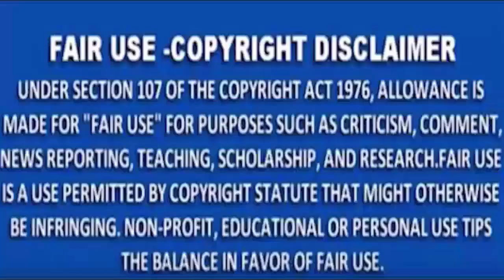MNS NEWS -नागपुर पिली नदी ब्रिज के पास ट्रैन से पैर कटा , पर युवक की मौत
MNSNEWSLIVE# MNS#MNSNEWS NAGPUR नागपुर पिली नदी ब्रिज के पास ट्रैन से पैर कटा , पर युवक की मौत